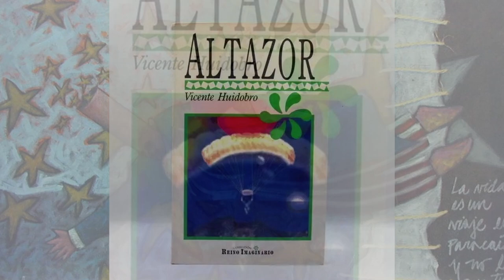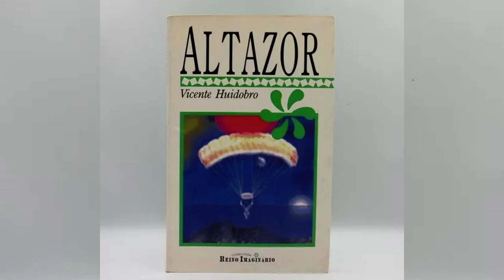Altazor, de Vicente Huidobro (lectura en voz alta). Canto I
Altazor, una de las obras más destacadas de Vicente Huidobro, fue publicada en 1931. Este poema extenso es uno de los textos fundamentales del movimiento creacionista, del cual Huidobro fue un gran exponente.

En Altazor, el poeta busca trascender los límites del lenguaje tradicional y construir un universo poético nuevo, donde la creación es un acto divino, desligado de la imitación de la naturaleza. La obra está dividida en siete cantos y sigue el viaje de Altazor, un "antihéroe" que cae a través del espacio, mientras reflexiona sobre el sentido de la vida, el tiempo, la muerte, y la impotencia del lenguaje para capturar la totalidad de la experiencia humana.

El último canto, en particular, es conocido por su fragmentación lingüística, donde Huidobro descompone palabras en sonidos, experimentando con el lenguaje hasta el límite de la abstracción. Este juego de significados y sonidos representa la libertad creativa del poeta para reinventar el lenguaje.

Referencia
Huidobro, V. (2018 [1931]). Altazor. Ediciones Coyoacán.